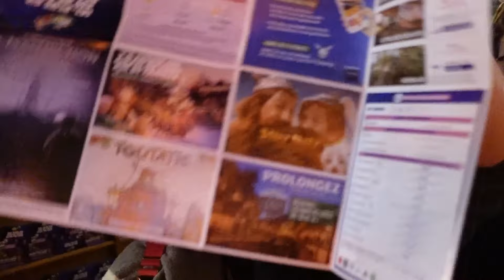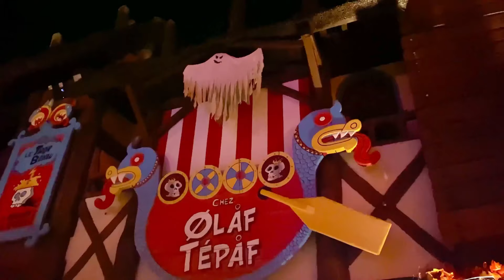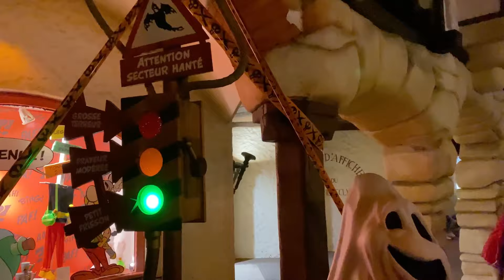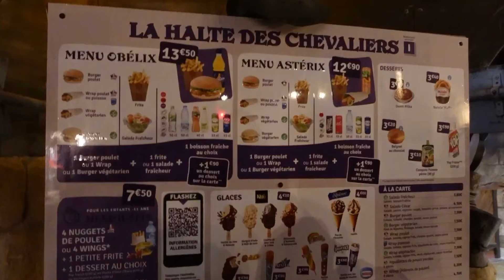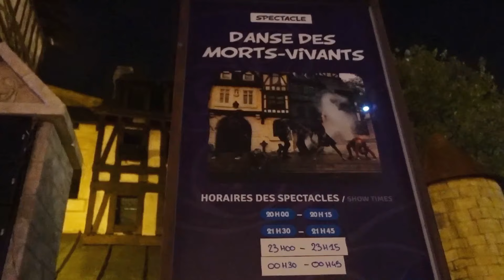ON A TESTÉ PEUR SUR LE PARC AU PARC ASTÉRIX POUR HALLOWEEN !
Coucou la Compagnie ! J’espère que vous allez bien ? Aujourd’hui j’ai décidé d’affronter mes peurs sur peur sur le parc au parc Astérix pour la saison Halloween 2022.

Les spectacles du parc sont plus incroyables les uns que les autres, les personnages tels que les sorcières, chevaliers, zombies ou encore des clowns horribles.
On a testé la Food Halloween au restaurant à la halte des chevaliers et je vous recommande ce restaurant a 1000%.

La soirée c’est terminé par une belle parade regroupant tout les méchants.

Bref je vous recommande totalement peur sur le parc mais privilégier les longues journées aux soirées afin d éviter le maximum de monde aux attractions tels que les maisons hantées.

En ce qui me concerne vous pouvez me retrouver :
Laissez un petit like pour m'encourager ça coûte rien et ça fait toujours plaisir
Nos réseaux :
Bisous La Compagnie !